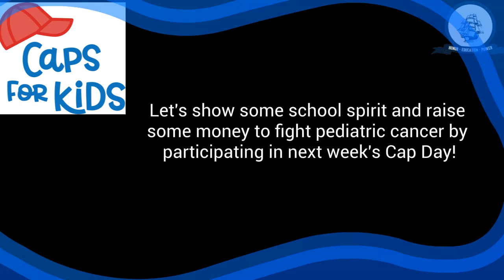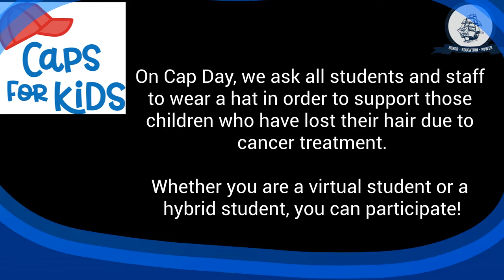Morning Announcements 4 9 21